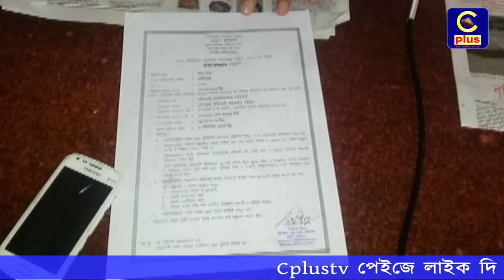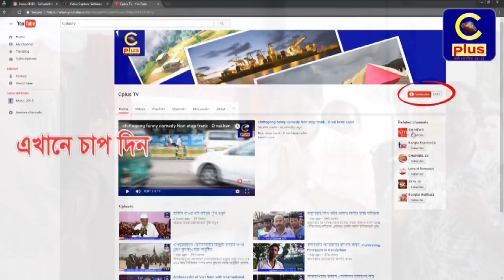অবৈধ ডিশ ব্যবসায়ীদের কারনে ব্যহত হচ্ছে ফটিকছড়ির লাইসেন্সধারী ডিশ ব্যবসায়ীদের ব্যবসা